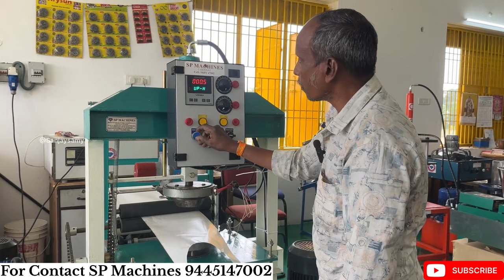வீட்டில் இருந்தே மாதம் 1 லட்சம் நீங்கள் சம்பாதிக்க முடியும் | SP Machines | Sanjaysamy | Vlog #118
SP machines

Manufacturers of all sort of cottage industry machines & small industry machines

Kaivalyam nagar vadakal B sriperumbudur taluk kanchipuram district- 602105.

vlog by sanjaysamy sanjay samy Own business ideas in tamil small business ideas small business ideas in tamil  small scale business ideas in tamil  வீட்டில் இருந்தே மாதம் 1 லட்சம் நீங்கள் சம்பாதிக்க  Business from home  low investment business ideas best business ideas Earn 1 lakh from home Cup sambrani  cup sambrani machine pakku mattai Pakku thattu seivathu eppadi in tamilPaper plate machine  in 1 cotton wick machine aluminium foil container machine olx
aluminium foil container machine price
aluminium foil container making
aluminium foil container making machine
aluminium foil container making machine lowest price automatic agarbatti machine
automatic agarbatti making machine
automatic agarbatti making machine price
automatic aluminium foil container machine
automatic aluminium foil container making machine
automatic aluminium foil making machine
automatic aluminum foil sealing machine
automatic buffet plate machine
automatic buffet plate making machine
automatic camphor grinding machine
automatic camphor making machine
automatic camphor tablet making machine
automatic chappal banane ki machine
automatic chappal machine
automatic chappal making machine
automatic chappal making machine price
automatic cotton wick machine
automatic cotton wick machine price
automatic cotton wick making machine
automatic cotton wick making machine price
automatic cucumber slicer
automatic cup making machine
automatic cup sambarani making machine
automatic detergent powder making machine
automatic dhupkathi machine
automatic disposable paper plate making machine
automatic dona machine price
automatic dona making machine
automatic dona pattal machine
automatic dona pattal machine price
automatic double die dona paper plate making machine price
automatic double die paper plate machine
automatic hawai chappal making machine
automatic hydraulic paper plate machine
automatic hydraulic paper plate making machine
automatic incense making machine
automatic incense stick making machine
automatic julienne slicer
automatic khali dana machine
automatic long cotton wick machine
automatic long cotton wick making machine
automatic long cotton wick making machine price
automatic masla grinding machine
 automatic medical cover making machine
automatic napkin paper machine
automatic okra cutter
automatic onion cutter
automatic onion cutter machine
automatic onion cutting machine
automatic onion slicer machine